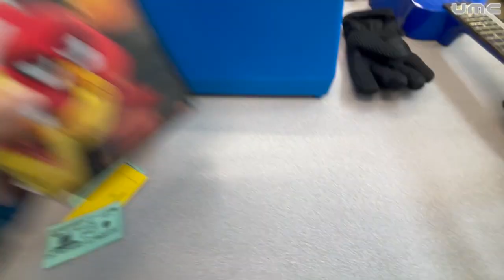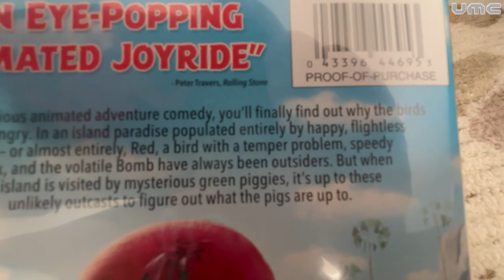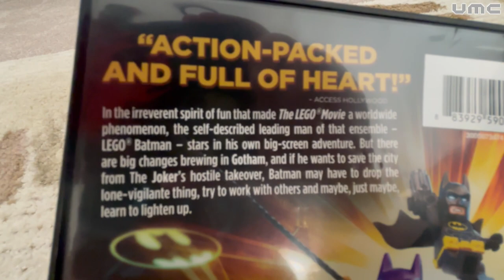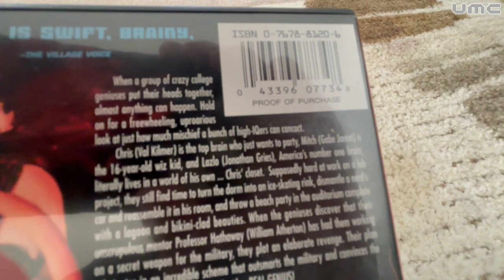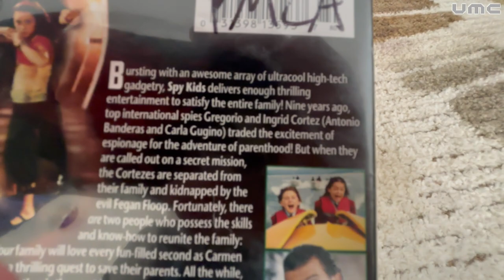Hunting Mode: Episode 8 - Pick up 4 DVDs at the Student Store (LAST EPISODE) | UMC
This will be my last Hunting Mode for Now because we will be replacing with Collection Stuff on July 30th!

In this episode of Hunting Mode, We ended up 4 DVDs at the Student Store!

The Angry Birds Movie - DVD
The Lego Batman Movie - DVD
Real Genius - DVD
Spy Kids - DVD